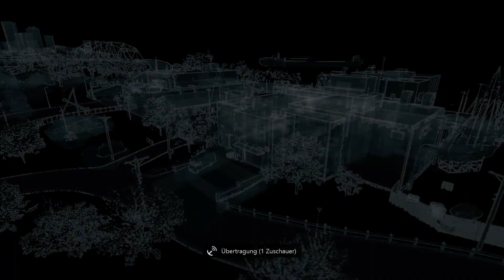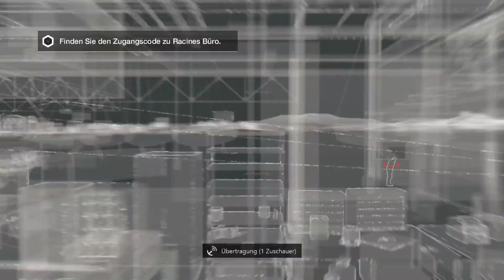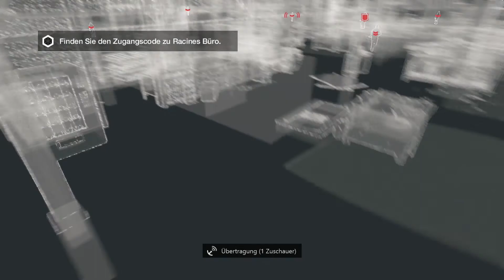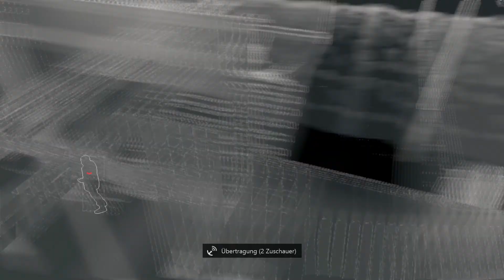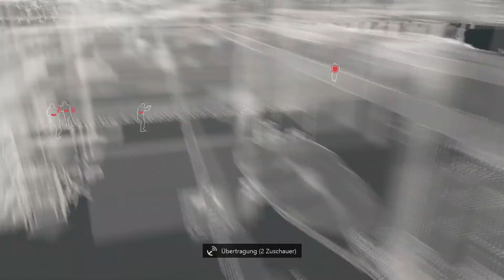Watch Dogs - Let's Play - Zerbrechliche Ware #16 - X1 / DE / [HD+]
► Produkt Info ★

« MEINE HARDWARE »
► Aufnahmegerät ★ Elgato GameCapture HD ★
► Kamera ★ iPhone 5S & Canon 1100D ★
► XBOX ONE Headset ★

« BESCHREIBUNG »